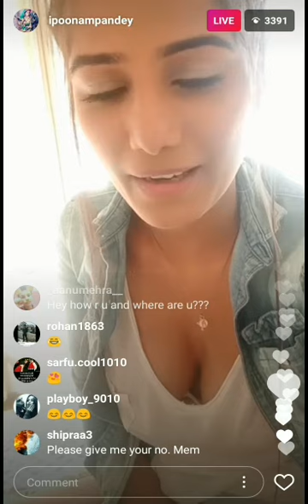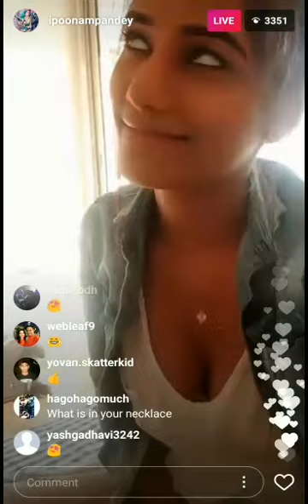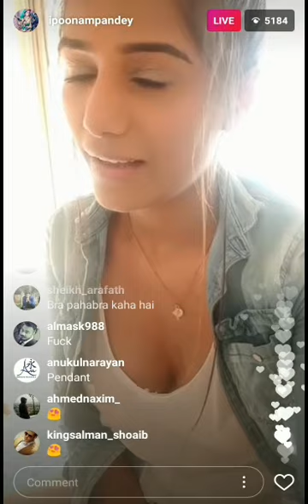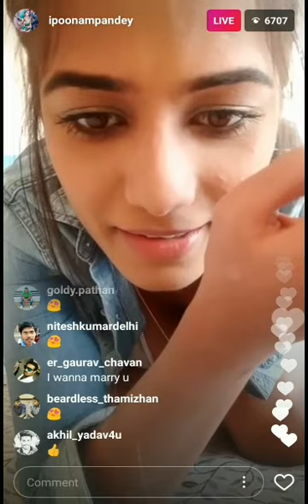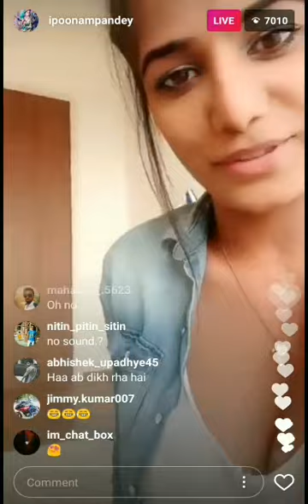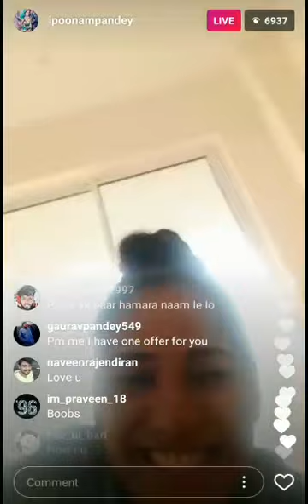Hot poonam pandey live